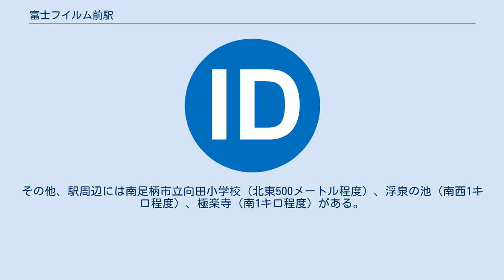富士フイルム前駅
富士フイルム前駅（ふじフイルムまええき）は、神奈川県南足柄市狩野にある、伊豆箱根鉄道大雄山線の駅。
駅番号はID11。
東西に走る線路の南側にホームが置かれ、ホームの大雄山方から南に下りる階段で駅本屋に至る。
駅本屋は1階建てで、内部には自動券売機と乗車票発行機が1台ずつ設置されている他、木製ベンチの待合所がある。
駅本屋の出口は西側に開けており、本屋の南側には時計台を有する公衆トイレが設置されている。
無人駅（朝と夕方の通勤時間帯のみ有人改札）。
駅の大雄山方に星ヶ崎踏切があり、駅北側に抜けることができる。
 駅前を狩川の支流である貝沢川が流れ、筏場橋が架かる。
筏場橋を渡って駅前の道を南に向かうと、100メートルほどで県道74号の狩野交差点に出る。
県道と交差した後もさらに南に向かい、大泉河原橋で狩川を渡ると、富士フイルム神奈川工場足柄サイトに至る（ただし、工場正門（来客者受付）へは隣の和田河原駅から向かう方が近い）。
その他、駅周辺には南足柄市立向田小学校（北東500メートル程度）、浮泉の池（南西1キロ程度）、極楽寺（南1キロ程度）がある。
駅周辺には住宅地・商業地が広がっている。